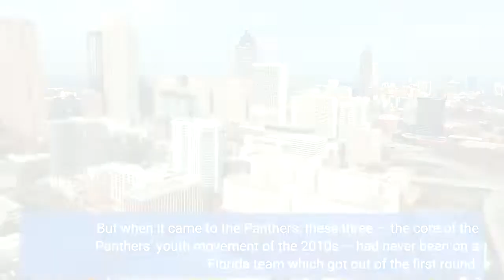Playoff victory long time coming for Florida Panthers core players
Before the Florida Panthers beat the Capitals in overtime on Friday night, Jonathan Huberdeau had not experienced any sort of playoff success since his days with Gerard Gallant and the Saint John Sea Dogs of the Quebec Major Junior Hockey League. Sasha Barkov last won in the postseason while in Finland. Aaron Ekblad? Well, his Barrie Colts team was pretty good. But when it came to the Panthers, these three — the core of the Panthers’ youth movement of the 2010s — had never been on a Florida team which got out of the first round. So, when those guys lined up for the postgame handshake moments after Carter Verhaeghe won Game 6 in overtime, you can bet they enjoyed it. For the first time, we might add.“It was, obviously, different being on the other side,” Huberdeau said. The Panthers ended a lengthy postseason drought in which it took 26 years to win a single playoff round. Florida had not advanced since beating the Pittsburgh Penguins in Game 7 of the 1996 Eastern Conference finals. Toronto, which plays Tampa Bay tonight in Game 7, now holds the longest such streak as the Leafs have not moved on since 2004. The group of Barkov, Huberdeau and Ekblad are not to blame for the failures of the 1997 team nor the 2000 squad who got swept out by the New Jersey Devils. They really aren’t to blame for the 2016 exit to the Islanders — but the longer this went on, the more it would feel like it was.”It starts with the guys who have been here for a while; Barky, Huby, Ek,’’ Ryan Lomberg said. “I am happy for those guys and proud of those guys. On to the next one. … They are really the foundation of what we have going here. Proud of those guys, excited for them and our whole group moving forward.”The three of them are the longest tenured players on the team who were drafted either first, second or third between 2011-14. Together they brought so much hope and promise to the organization as they matured — and probably needed this as much as the organization did. If you remember the look on Huberdeau’s face after being knocked out by the Lightning last May, you probably understand.“Yes, it does. I’m not going to lie,’’ Barkov said when asked if winning Friday night felt like a weight off his neck.“It feels amazing. During my nine-year career here, I haven’t been to the second round. It feels great but at the same time, I know there is a lot of work to do. Right now, we enjoy this and get back to work tomorrow. Or whenever.”The Panthers, one can rest assured, are taking Saturday off.“You’ve got to go through them a few times to really get the feel of it,’’ coach Andrew Brunette said.“You have to have heartbreaks and things that don’t go your way. You can find how hard it is and understand it and be resilient. When you see the reward like they saw tonight it’s all worth it.